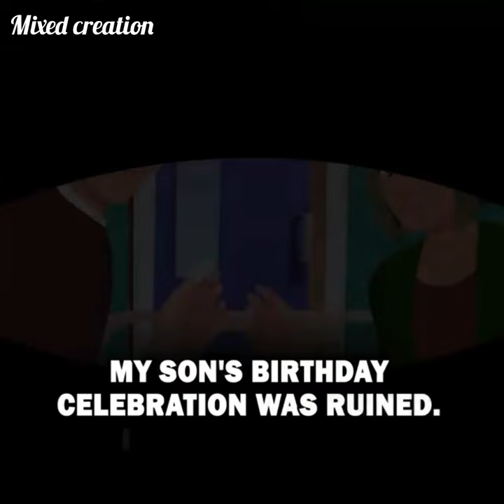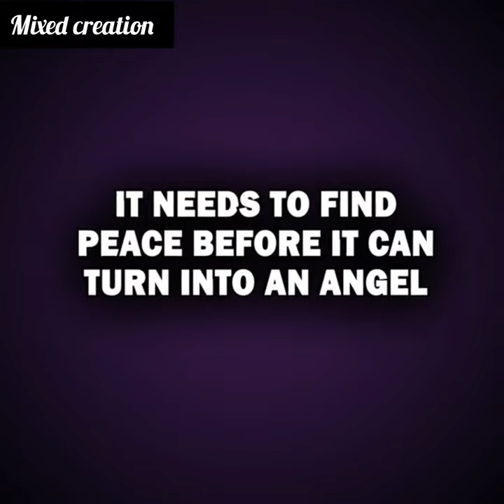I begged my friend to become my husband’s lover